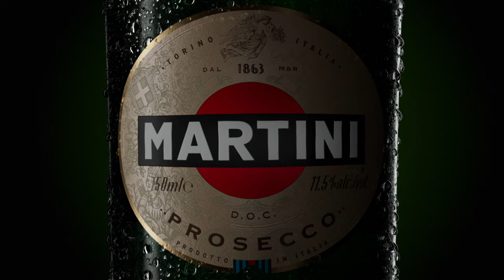MARTINI®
Agency: illuminate
Production: playd.team

Art-Direction: Paul Shtyler
Creative Producer: Evgenii Zaozernykh
Concepts & Modeling: Alexandr Tumasov
Motion & Animation: Viktor Kopeykin
Research and Development: Alexsey Kalinin
Simulation: Pavel Morozov